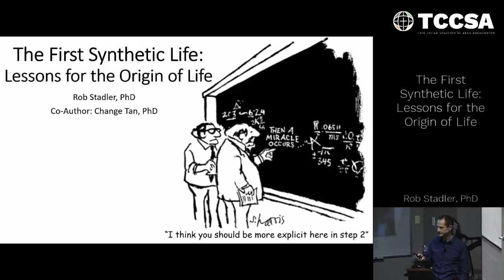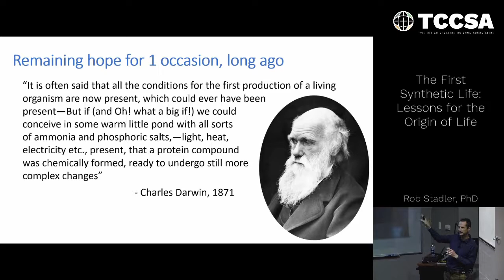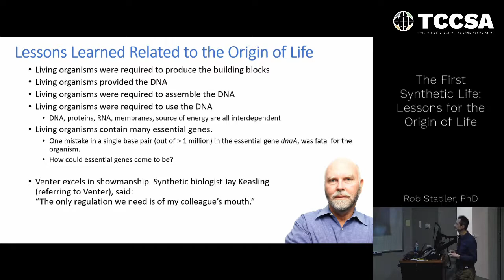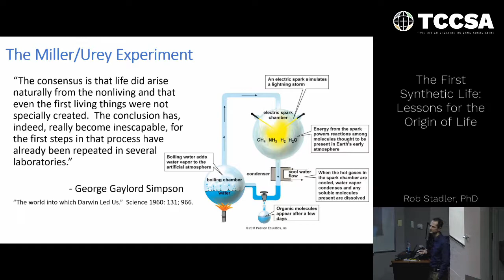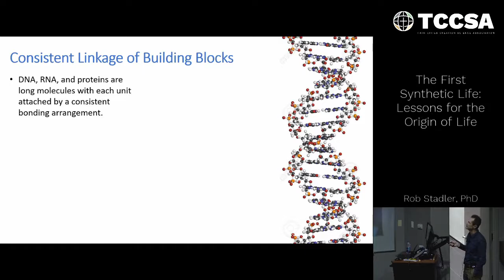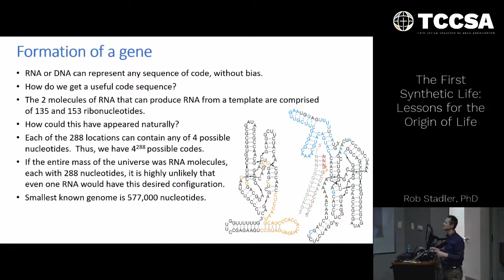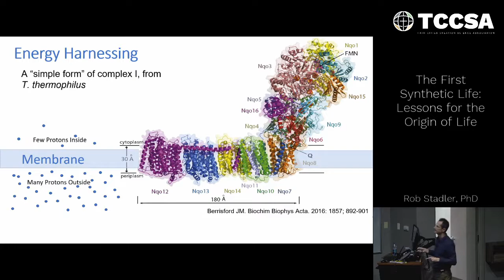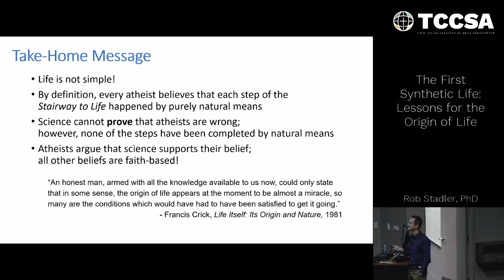The First Synthetic Life - Dr. Rob Stadler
In 2010, Craig Venter claimed to have created "the first self-replicating species that we've had on the planet whose parent is a computer." This announcement sent ripples through the scientific and faith communities. If life could be created in a laboratory, then natural processes could have started the first life on the planet. This talk will explore Venter's results and the lessons they provide - insights into the requirements to produce life from purely natural processes.